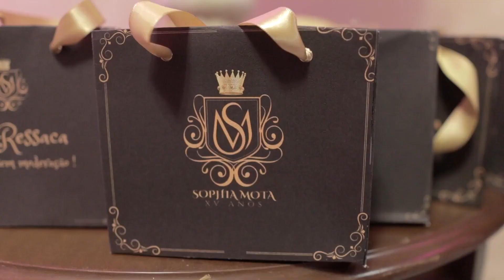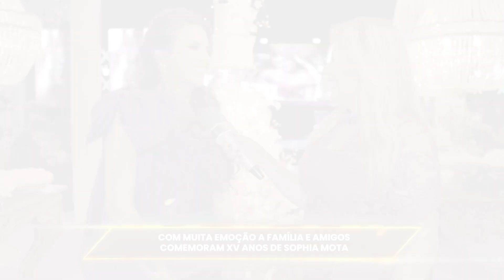RETROSPECTIVA 2022 - 15 ANOS